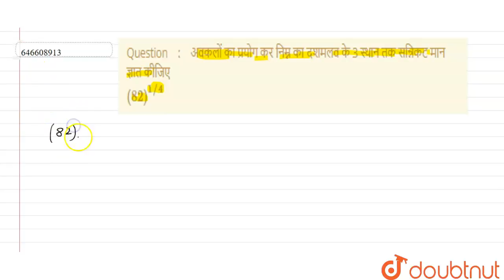अवकलों का प्रयोग कर निम्न का दशमलव के 3 स्थान तक सन्निकट मान ज्ञात कीजिए (82)^(1//4) | 12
अवकलों का प्रयोग कर निम्न का दशमलव के 3 स्थान तक सन्निकट मान ज्ञात कीजिए (82)^(1//4)
Class: 12
Subject: MATHS
Chapter: सन्निकटन
Board:Chhattisgarh Board

👉 Have Any Query? Ask Us.